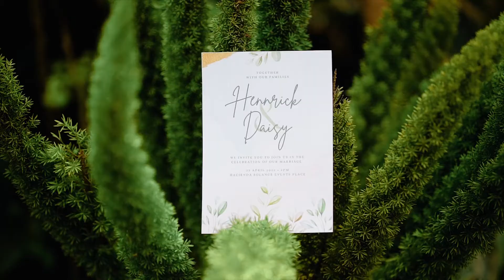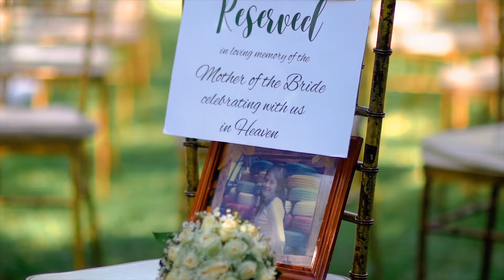HENNRICK AND DAISY | WEDDING SAME DAY EDIT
Isa kang patunay na may pag-ibig na matiyaga, mahinahon at mapayapa.

04.23.22

Sharing our wedding SDE by the super amazing, @aubreytiosenphoto It’s been 2 months but I still cry every time I watch this.

Thank you hubby for making my dream come true. Million thanks to everyone who came to make our day unforgettable and to the teams who worked hard to make our day wonderful too.